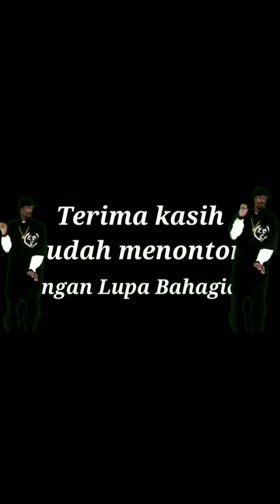🔴DANIE JAGO NYANYI SUARA NYA MANTAP / Danie Groves ร้องเพลงของเขาได้ดี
Danie Groves ร้องเพลงของเขาได้ดี

DANIE JAGO NYANYI SUARANYA MANTAP